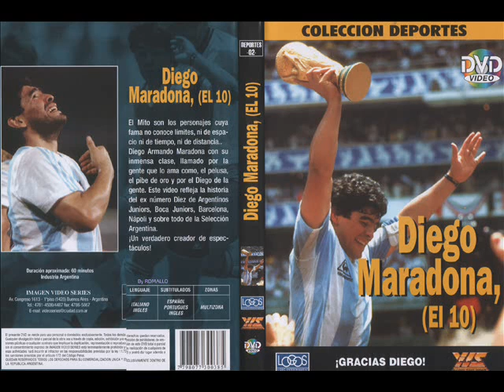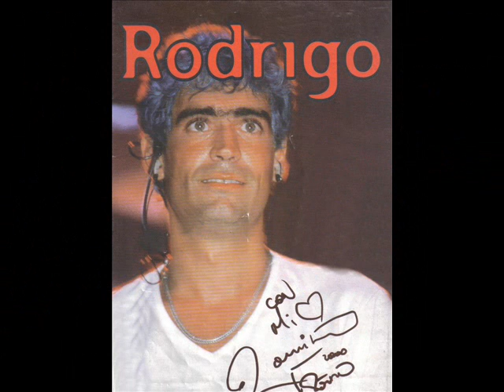Rodrigo - La mano de dios (version inedita)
rodrigo cantando la mano de dioss en el septimo luna park¡¡